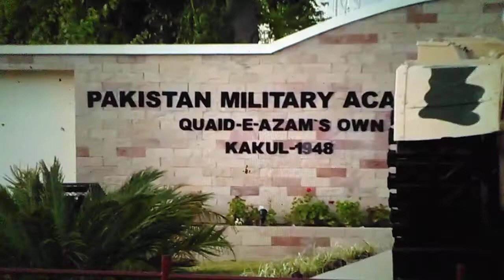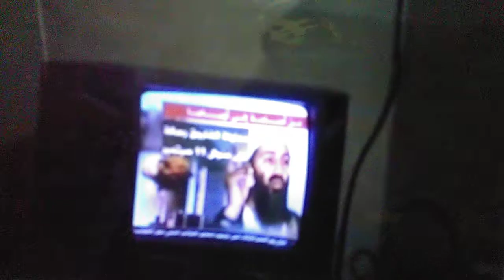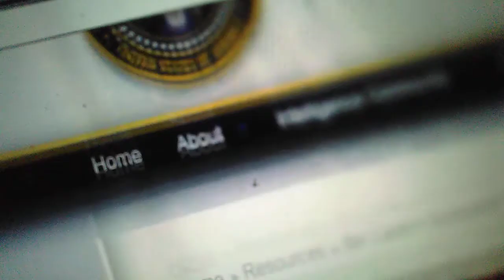Stone Flb Is The FLB Gang Leader Terrorist ( Bin Laden ) 2021 NYC 🆕.